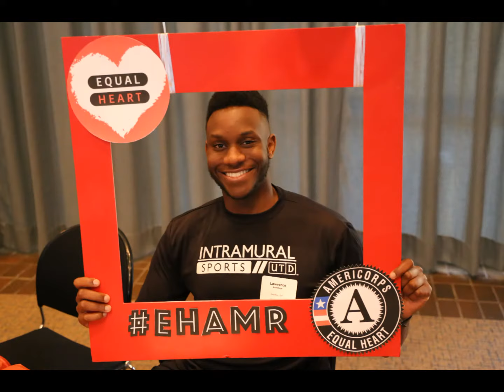Summer of Smiles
Equal Heart AmeriCorps is bringing food and fun to kids this summer!